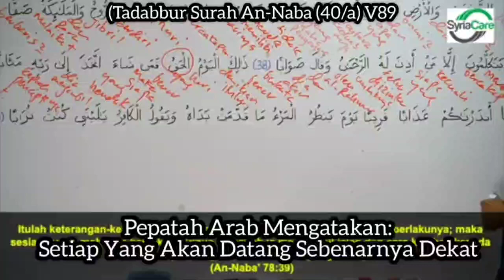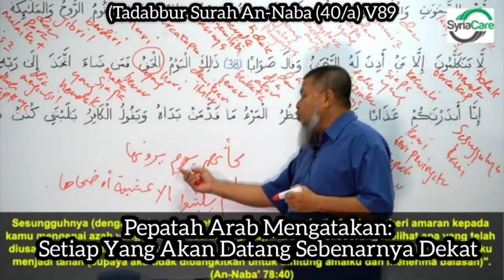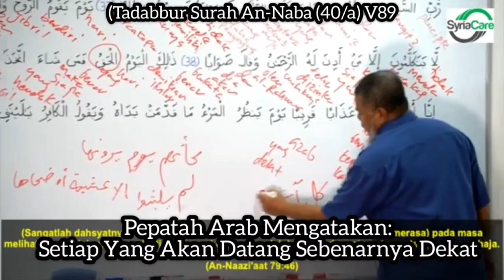Tadabbur An-Naba (40/a) V89